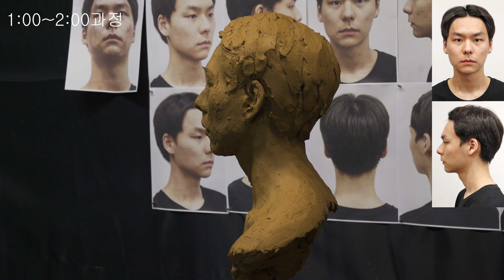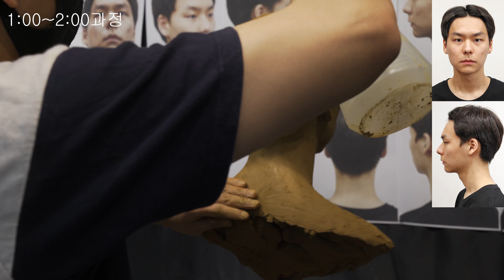STUDY SCULPTURE_조소 배우기 남자모델링 2시간과정 2hour modeling